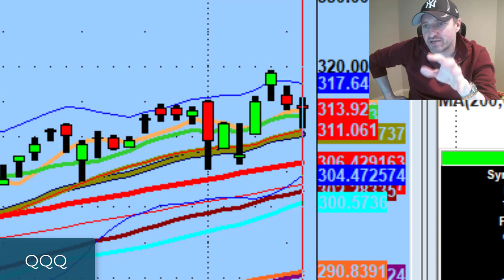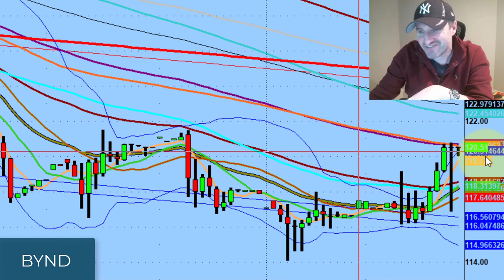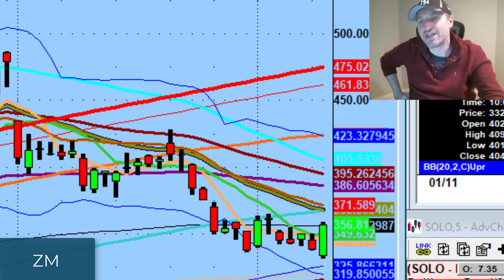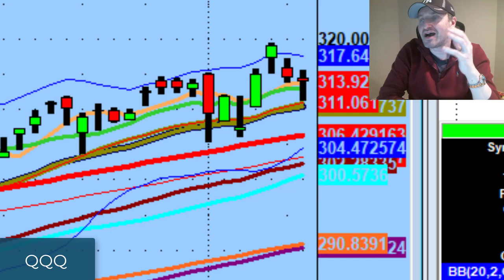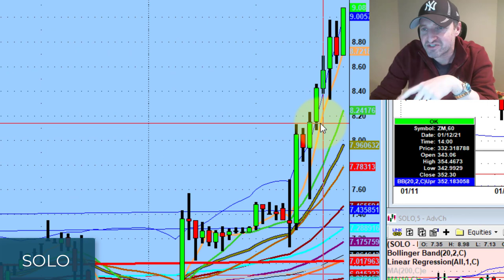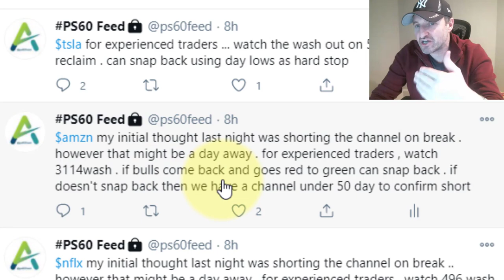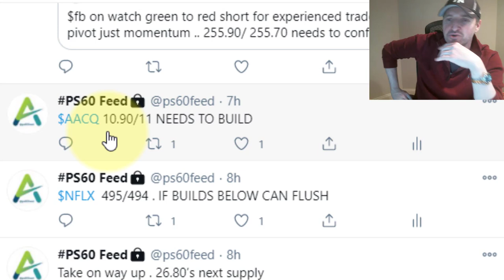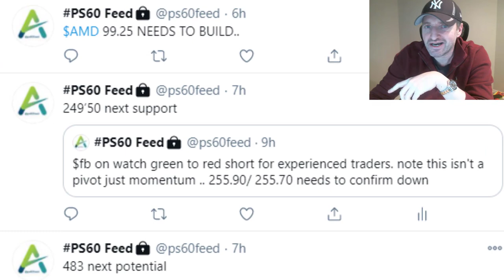This Price Level on the QQQ Could Signal a Macro Market Sell-Off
Just as buyers get tired to the upside, sellers get tired to the downside.

Tonight we discuss the difference between rotational weakness versus a macro sell-off and why I like Jumia Technologies (JMIA) & Virgin Galactic Holdings (SPCE) for tomorrow...

💚 COMMUNITY SUPPORT 💚